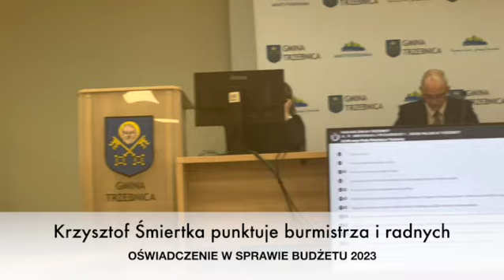Radny punktuje burmistrza i jego świtę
Oświadczenie radnego Krzysztofa Śmiertki w sprawie budżetu Gminy Trzebnica na rok 2023